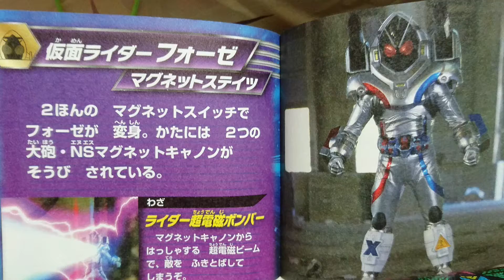イケメン仮面ライダー君「仮面ライダーフォーゼ」「マグネット」